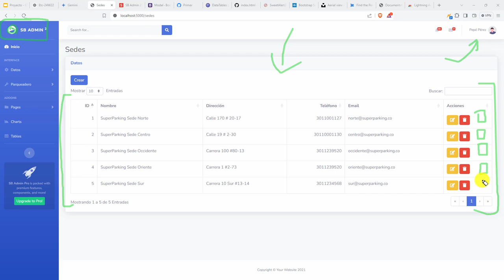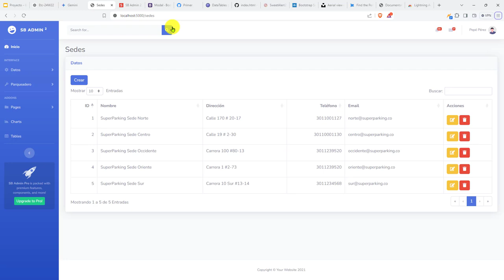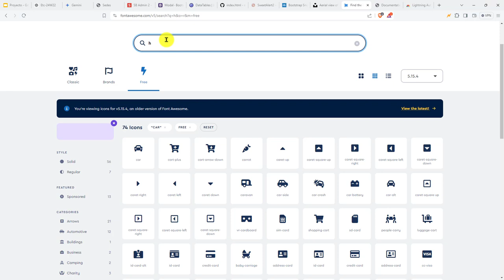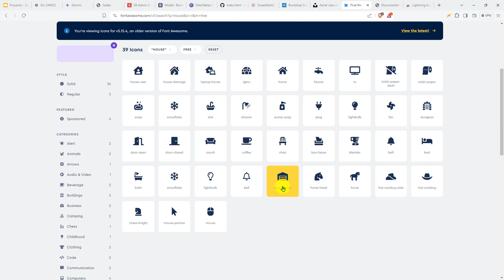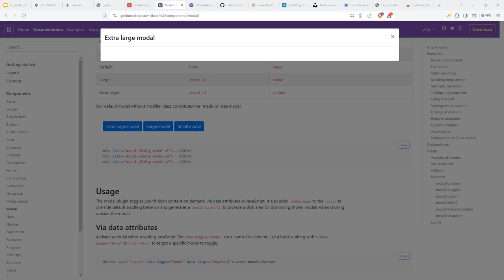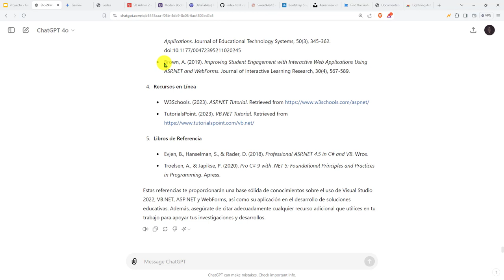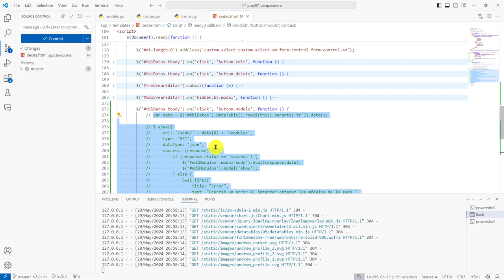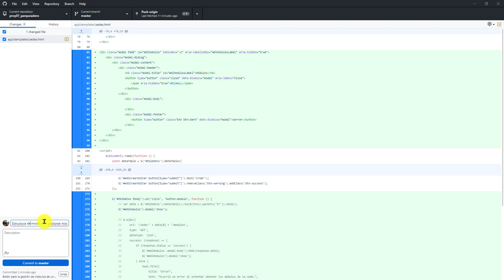274: PROYECTO 7 Botón para Mostrar Modal para la Gestión de Módulos de una Sede de un Parqueadero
274: PROYECTO 7 Botón para Mostrar Modal Bootstrap para la Gestión de Módulos de una Sede de un Parqueadero.